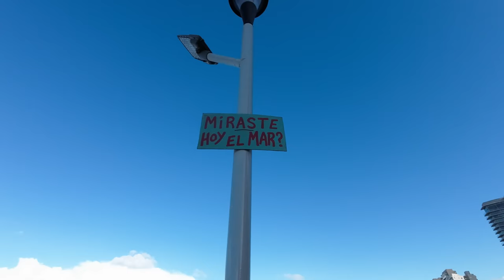Respondo TODAS las PREGUNTAS que me Hicieron y Muestro la Placa de Youtube | Especial 100 k